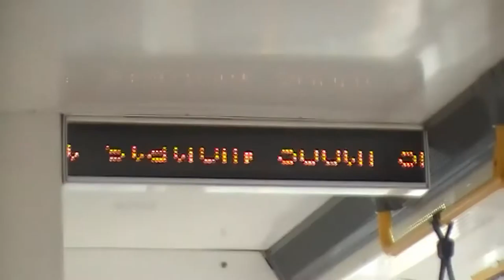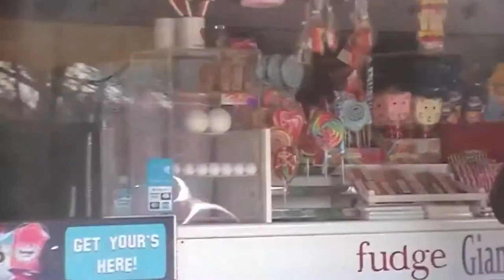South Shields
JVC Everio